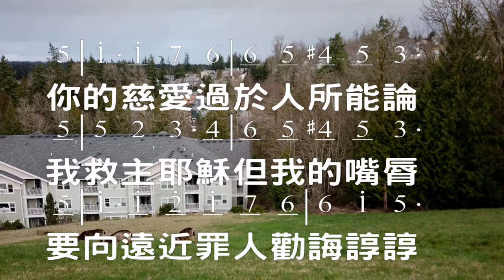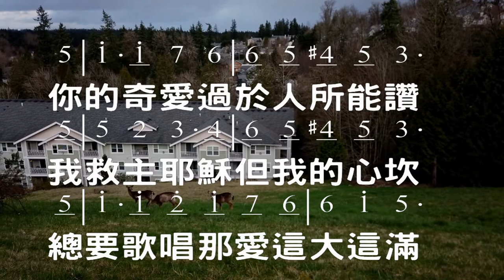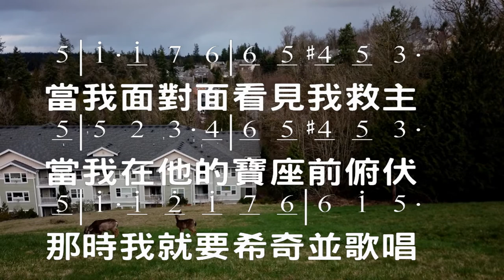你的大愛, 過於人所能度 Lyric: Mary Shekleton Music: Ira David Sankey 教唱版 簡譜 中文字幕 人聲演唱 寇佳踪 John Kou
你的大愛, 過於人所能度
Lyric by Mary Shekleton

1
我救主耶穌！但不堪的我，
真要知道祂的高、深、長、闊，
好叫祂的能力越顯越多
在我身上！
2
你的慈愛，過於人所能論，
我救主耶穌！但我的嘴脣
要向遠近罪人勸誨諄諄，
告訴他們，你愛能解憂困，
並賜喜樂。
3
你的奇愛，過於人所能讚，
我救主耶穌！但我的心坎
總要歌唱那愛，這大！這滿！
因為惡性如我，也得恩湛，
來親近神！
4
我今雖然不能在這地方
測度、講論、頌讚愛的泱漭，
但我要帶我的虛空心房，
來到你這愛的泉源良港，
求你充滿！
5
我真是一個虛空的器皿，
對你從無一次戀慕深情，
但我卻能一再來你面前，
求你憐恤、幫助，得你恩典，
因你愛我！
6
哦我主，求你用愛充滿我，
領我到天上永活的江河，
讓我用簡單的信到那裡，
倚靠、鑑賞、稱羨並享受你，
不再他求。
7
當我面對面看見我救主，
當我在祂的寶座前俯伏，
那時，我就要希奇並歌唱
祂的大愛如何深、高、闊、長，
並要敬拜。

☆聲明：

1、歌曲版權屬原作者所有
2、本影片不擁有歌曲版權
3、本影片非推廣商品製作
4、支持創作者請購原版CD